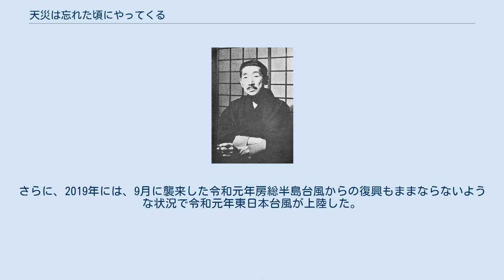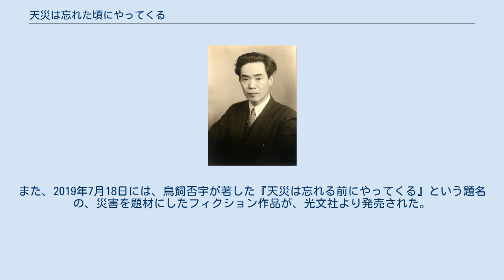天災は忘れた頃にやってくる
天災は忘れた頃にやってくる（てんさいはわすれたころにやってくる）とは、自然災害はその被害を忘れたときに再び起こるものだという戒め。
「天災は忘れられたる頃来る」、「天災は忘れた頃来る」、「天災は忘れられた頃に来る」などとも記述される。
また、上記の「天災」の箇所は「災害」と書かれることもある。
科学者で随筆家の寺田寅彦による言葉。
 寺田寅彦 寺田寅彦は研究者として火災や地震などの災害に関心を持っていたが、1923年の関東大震災発生後は、これまで以上に深い関心を示すようになった。
地震発生時、上野の二科展会場にいた寅彦は、自分のいる建物の無事を確認すると、「此珍しい強震の振動の経過を出来るだけ精しく観察しよう」と、その場に留まり、建物の様子などを観察した。
続いて東京市内の焼け跡を回り、地震被害を調べた。
 寅彦はその後、防災についての随筆を多く残した。
1933年に発表した『津浪と人間』では、津波は定期的に起きるものでそのことは十年も二十年も前から警告しているという学者の主張と、二十年も前の事など覚えていられないという被害者の主張を取り上げ、「これらはどちらの云い分にも道理がある。つまり、これが人間界の「現象」なのである」と論じた。
そして、 こういう災害を防ぐには、人間の寿命を十倍か百倍に延ばすか、ただしは地震津浪の週期を十分の一か百分の一に縮めるかすればよい。
そうすれば災害はもはや災害でなく五風十雨の亜類となってしまうであろう。
しかしそれが出来ない相談であるとすれば、残る唯一の方法は人間がもう少し過去の記録を忘れないように努力するより外はないであろう。
 と述べた。
 翌1934年には、寅彦の代表的な随筆ともいわれる「天災と国防」を発表した。
ここでは、同年に発生した函館大火、手取川決壊による水害、室戸台風による被害を取り上げた。
そして、文明が進むほど自然災害の被害が増大することを指摘し、その上で以下のように記した。
 文明が進むほど天災による損害の程度も累進する傾向があるという事実を十分に自覚して、そして平生からそれに対する防禦策を講じなければならないはずであるのに、それが一向に出来ていないのはどういう訳であるか。
その主なる原因は、畢竟そういう天災が極めて稀にしか起らないで、丁度人間が前車の顚覆を忘れた頃にそろそろ後車を引き出すようになるからであろう。
 寅彦は、その後に書かれた随筆でも防災について記述し、天災による被害を忘れることへの危険性を訴えた。
しかし、寅彦の随筆の中には、「天災は忘れた頃にやってくる」という言葉は無い。
ただし、寅彦の弟子であった科学者の中谷宇吉郎や藤岡由夫によれば、寅彦は生前このような言葉をしばしば口にしていたとのことである。
 中谷宇吉郎 中谷宇吉郎は、寅彦死後の1938年、朝日新聞に「天災」と題する文章を発表した。
そしてこの中で、以下のように綴った。
 天災は忘れた頃に来る。
 之は寺田寅彦先生が、防災科学を説く時にいつも使われた言葉である。
そして之は名言である。
 この中谷の記事が、この言葉が文字として記載された初めての例であると考えられている。
ただしこの時点で中谷は、この言葉は寅彦が書いた文章の中にも記載されていると思い込んでいた。
 その後、「天災は忘れた頃に来る」という言葉は随所で引用されることとなった。
1944年には、朝日新聞が毎日1つの言葉を紙面で取り上げる欄を設け、そして9月1日の言葉に「天災は忘れられた頃に来る」を選んだ。
ここで解説を頼まれた中谷は、この言葉の出所を記載しようと寅彦の随筆をあたったが、どの随筆を読んでもこの言葉を見つけることができなかった。
仕方が無いので中谷は、「天災と国防」に書かれている同内容の記述を紹介する形で解説した。
中谷はこの顛末を、1955年に「天災は忘れた頃来る」と題する随筆にまとめた。
同随筆によると、中谷と同じ寅彦門下の坪井忠二も、この言葉は寅彦の随筆の中に書かれていたと思い込んでいたとのことである。
 この言葉は、戦前の日本では9月1日に新聞やポスターでよく目にしたとの証言がある。
そして遅くとも1950年代には、寅彦の言葉として一般的に知られるようになっていた。
中谷も、この言葉は寅彦先生のどの随筆に載っているかといった質問を受けるようになったという。
 大阪市都島区の桜之宮公園に建てられた水防碑。
「災害は忘れたころにやってくる」の文字が刻まれている。
大阪市内には他にも同様の水防碑が幾つか建てられている。
 この言...